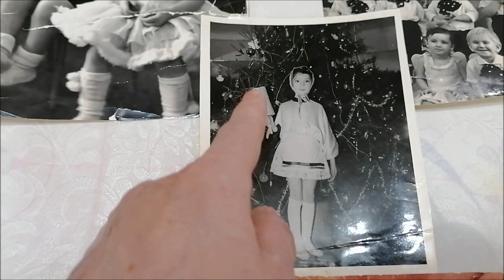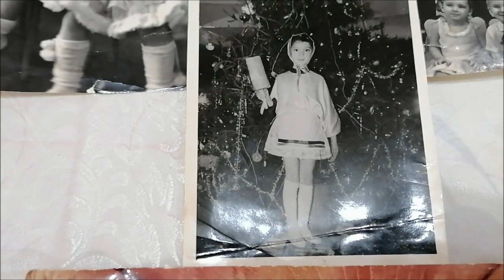Каким был Новый год в СССР? Вспоминаю детство 70х годов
Новый год в СССР, праздник моего детства, Новый год в 70е годы, подарки, развлечения, воспоминания.